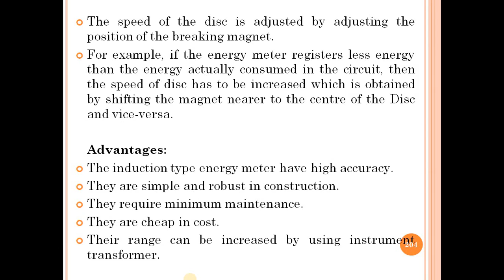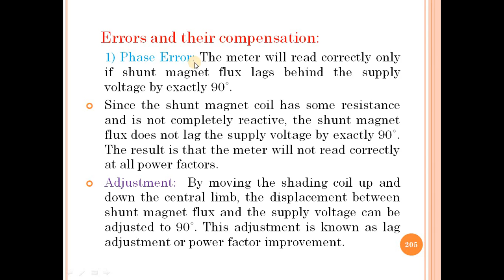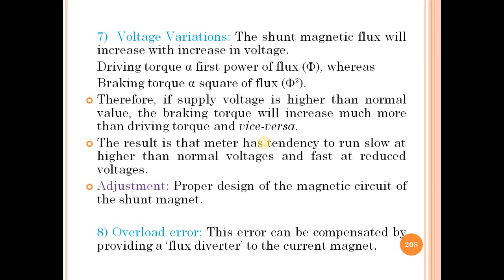Lecture_30: Measurement of Electrical Energy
-Errors and Their Compensation in Induction Type Energy Meter.
1) Phase Error 2) Speed Error 3) Frictional Error 4) Creeping 5) Temperature Error 6) Frequency Variations 7) Voltage Variations 8) Overload error